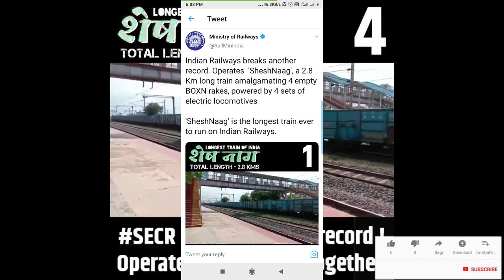Super Anaconda के बाद अब Sheshnag, Indian Railways ने दौड़ाई 3 Kilometres Long Goods Train। Video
super,python,long,haul,nbox,parmalkasa,sheshnaag,251 wagons,2773 meter,maal,gadi,longest,train,india
'SheshNaag' is the longest train ever to run on Indian Railways's track

Nagpur division SECR has formed super python long haul named SHESHNAG (शेषनाग) consisting of 4 NBOX that is 251 wagons hauled by 1 consist, 2 G7 multi and 1 G9 multi was formed at PMS. Total length of train 2773 mtrs. The train had 3 rakes of 58 wagons and 1 rake of 59 wagons with 2 8 wheeler Brake-van and 2 4 wheeler Brake-van. The train left Parmalkasa station at 12.20
Indian copyright law is at parity with the international standards as contained in TRIPS. The (Indian) Copyright Act, 1957, pursuant to the amendments in 1999, 2002 and 2012, fully reflects the Berne Convention for Protection of Literary and Artistic Works, 1886 and the Universal Copyrights Convention, to which India is a party. India is also a party to the Geneva Convention for the Protection of Rights of Producers of Phonograms and is an active member of the World Intellectual Property Organization (WIPO) and United Nations Educational, Scientific and Cultural Organization (UNESCO).
sheshanag train,secr sheshanag train,indian railway create new record sheshanag train,how to control 9 locomotive in sheshanag train from each other,9 locomotive sheshanag train,locopilot in sheshanag train,railway news,rail news